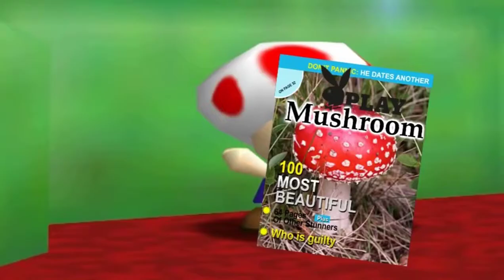Space Jam (supernexochannel style) parte 21 la pocima de darkwing/ronda 2/haciendo trato con guason